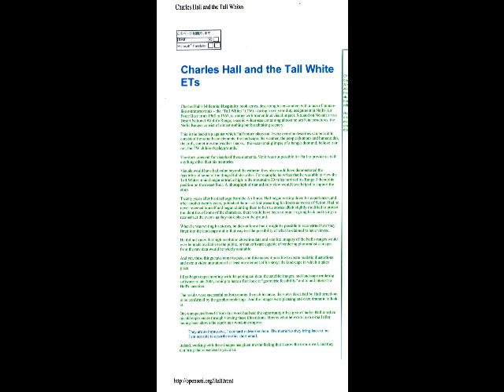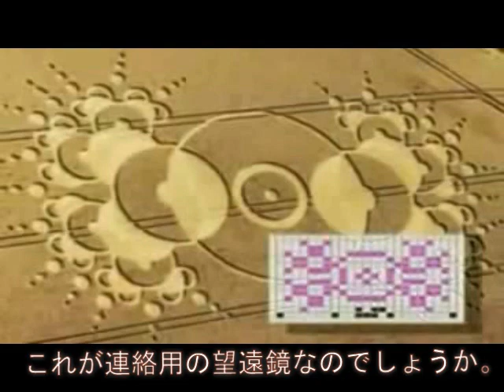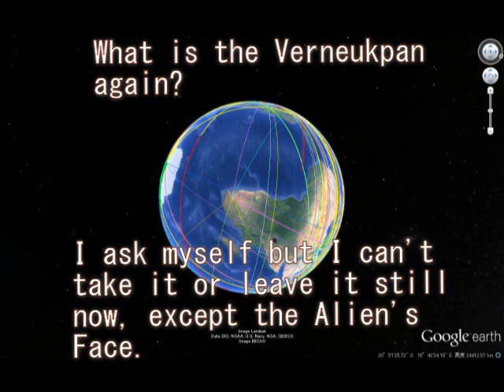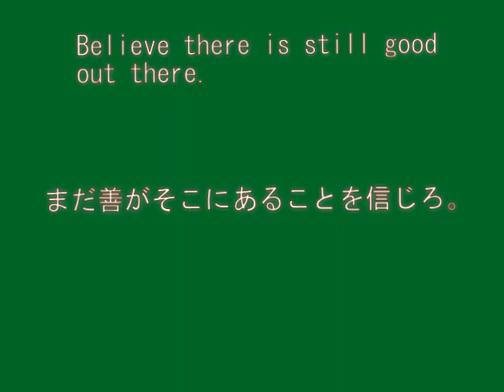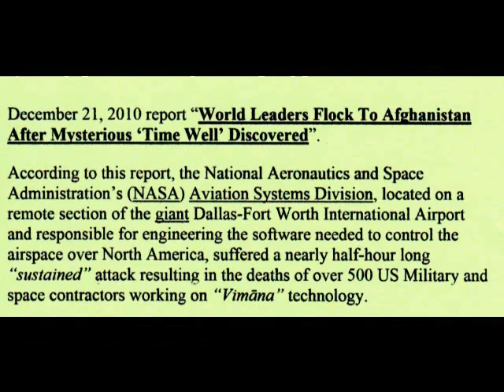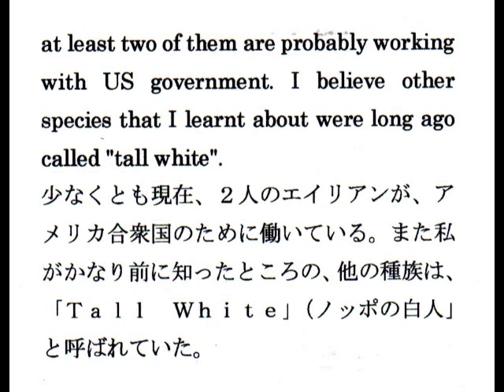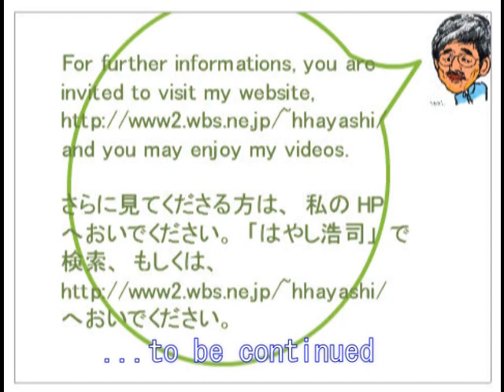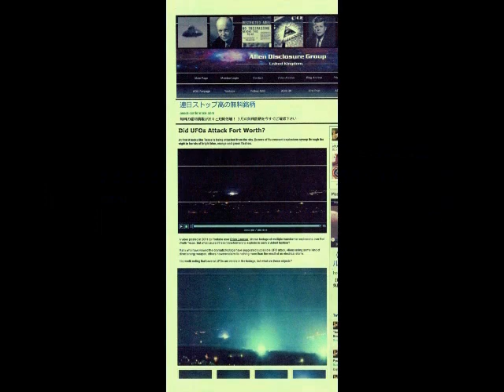732+634+73１ 怪光現象とエイリアンからの警告Eerie Lights and Aliens Warning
７３２＋７３１＋７３０【検証版】（Examination Edition）
Eerie Lights in Fukushima and Fort Worth, USA＋UFO's Attack Space Facility in Ft. Worth Texas. ＋Warnings from Aliens
福島とフォートワースの謎の怪光現象＋フォート・ワース（テキサス）の施設が、UFOの攻撃を受ける。＋エイリアンからの警告

【以下、Live Leakウェブサイトより】
Sources state that some ancient technology was found in Afghanistan by the U.S government and transported back to an underground base in Texas. Unknown forces not wanting us to acquire this technology flew over the base and destroyed it. Due to the lack of, if any, media coverage of this event, few people know of its happening. Later attempts to discredit the man that filmed the event by saying that it was lighting damaging transformers failed to do so do the lack of any lightning whatsoever or noise. The sustained attack was completely noiseless and lasted for 30 minutes. Pay attention to the sky over the base. You be the judge.
アメリカ政府によって、アフガニスタンで見つかった古代のテクノロジーが、テキサスの地下基地に移送された。我々にそのテクノロジーを使われたくない力（forces）が、基地の上空にやってきて、それを破壊した。この事件について報道する機関もなく、ほとんどの人はこのできごとについて知らない。この事件をビデオに収めた人の信用をなくすため、後になって、（アメリカ政府は）、稲妻が変圧器に落ちたためと説明したが、稲妻も音もなく、そのもくろみは失敗した。この持続的な攻撃は、まったく音もなく、３０分もつづいた。基地の上の空に注目してほしい。（UFOが数機、ホバリングしている。）
（あなた自身で判断してほしい）

○LifeWithPurpose123さんへ、情報を訳してみました。地上絵の大きさが実感でき、またそれを実感した時、やはりあの絵はエイリアンによって描かれたものだと再認識しました。（フェルヌークパンを調べていたときには、大きさがわからず、私は小さな絵だと思っていました。）また夕方になり、影が絵を作るなどということは、想像もできませんでした。驚きました。

Hiroshi Hayashi
March 08th,2014
はやし浩司